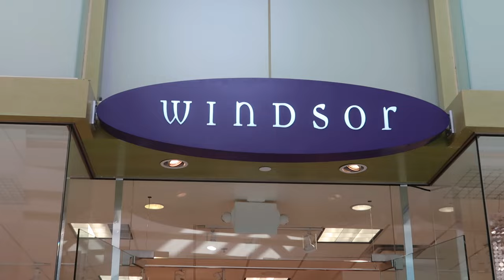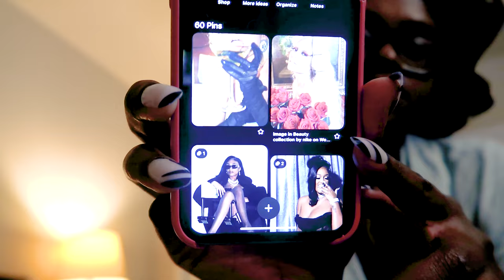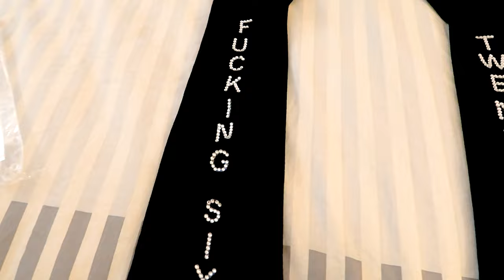BIRTHDAY VLOG | SPENDING THE DAY LIKE A MODEL | HAIR APPT + MAKEUP APPT + PHOTOSHOOT | TWENTEA SIX